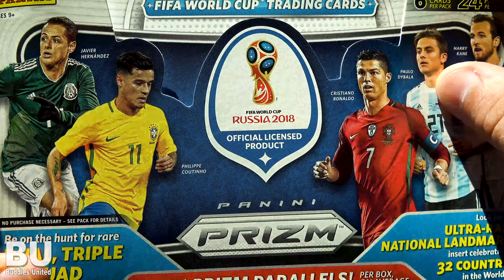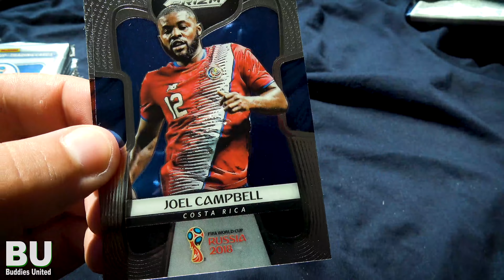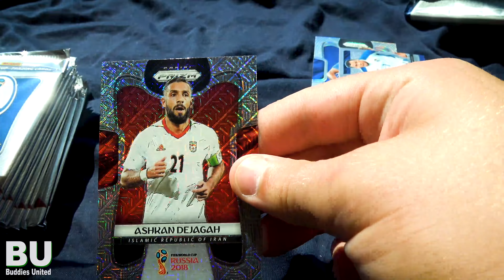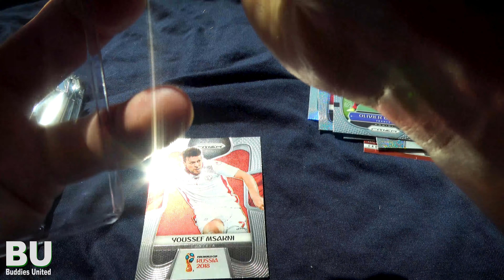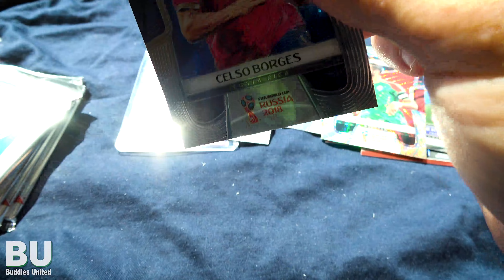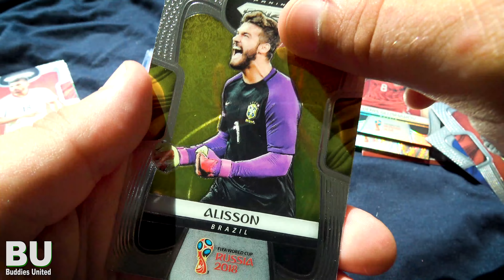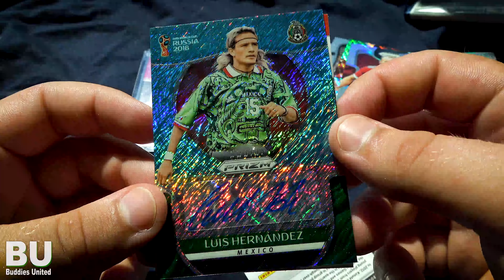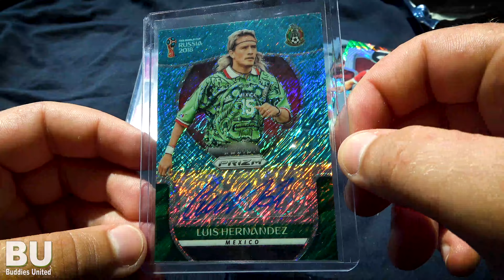CRISTIANO RONALDO UND LEGEND AUTOGRAPH IN A PACK!!! Panini World Cup 2018 PRIZM FOTL Hobby Box